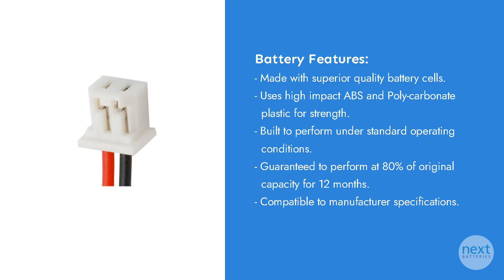Dogtra Edge RT Receiver Battery